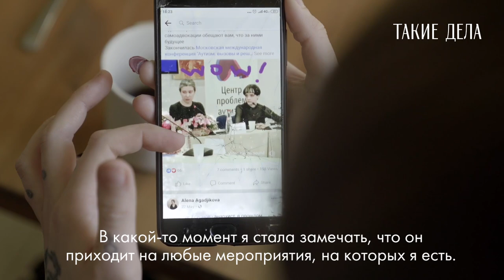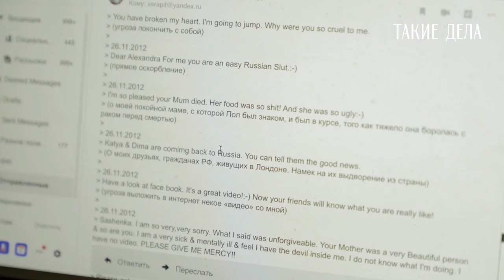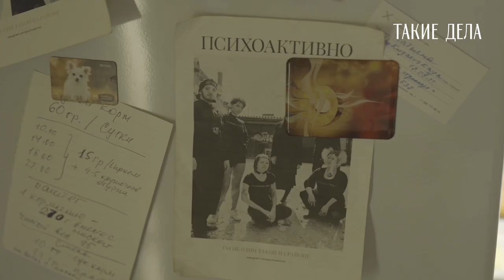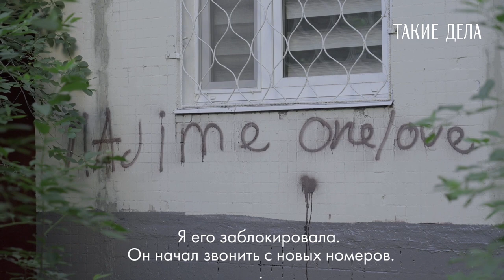Что это и как с ним бороться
Представьте: куда бы вы ни пошли, вы знаете, что этот человек где-то рядом. Он думает, что знает о вас всё. Он как тень, от которой нельзя избавиться.

А вот еще представьте: тот, без кого вы не можете, избегает вас. Скрывается. Делает вид, что вас нет. Но вы знаете, что вы есть — и не собираетесь сдаваться.

Сталкинг — проблема, с которой сталкивались многие. Истории тех, кого преследовали, тех, кто преследовал и тех, кто помогает пострадавшим — в нашем новом видео.